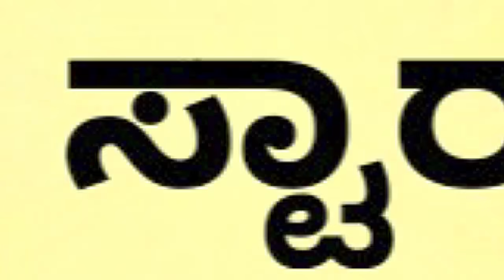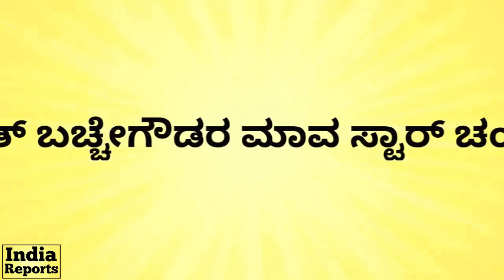ಸ್ಟಾರ್‌ ಚಂದ್ರು ಅಣ್ಣ, ಅಳಿಯ ಶಾಸಕರು, ಬೀಗ ಸಂಸದ! Star Chandru LifeStory, Mandya Congress | India Reports